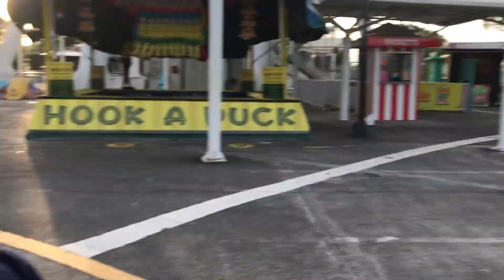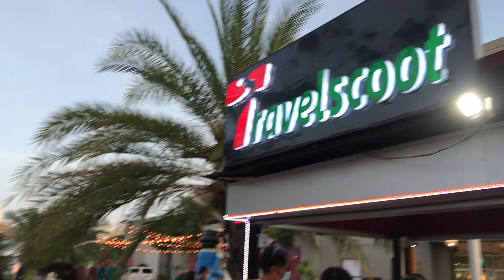HEY GUYS!!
THANK YOU GUYS!! LOVE YOU!!

I love reading all of your sweet comments 🤍